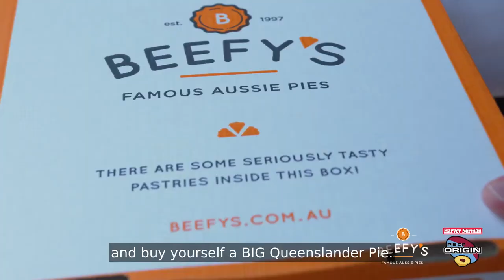Beefy’s does it again for Queensland’s kids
The Pie of Origin is back for 2020, and it’s the kids at Queensland Children’s Hospital who stand to win the most.

NSW’s Glenorie Bakery has once again challenged Queensland’s Beefy’s to fire up the ovens and raise money for their local children’s hospital. So, the Beefy’s team has tied on their aprons and is preparing to out bake, outsell, and raise more money than NSW to bring the title home for Queensland.

Origin Great Kerrod Walters is backing Queensland for the win but is calling on all Queenslanders to help by buying a Beefy’s Big Queenslander Pie during the Pie of Origin series! $1 from every Big Queenslander Pie sold during the State of Origin series will go directly to the hospital.

Watch the video to hear Kerrod’s call to arms.

Last year Queenslanders raised just over $21,000 and won the Pie of Origin. In the five years that Beefy’s has been part of the competition, $83,000 has been raised for the hospital.

What can be achieved this year?

Go QUEENSLAND!